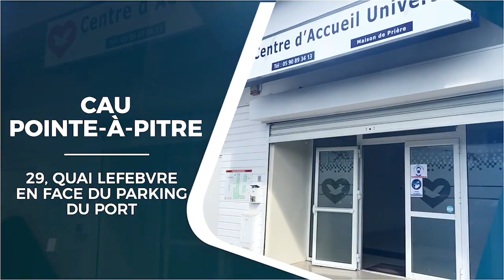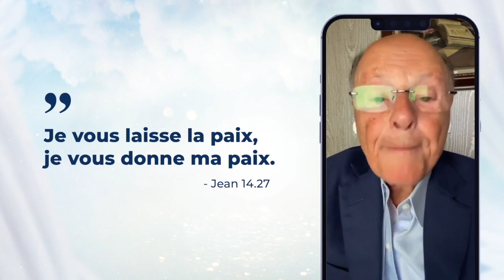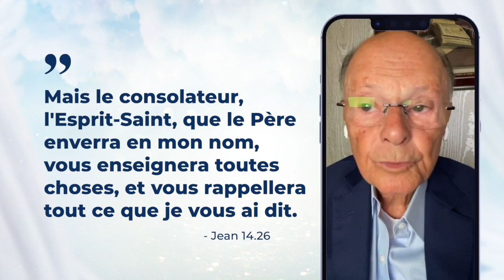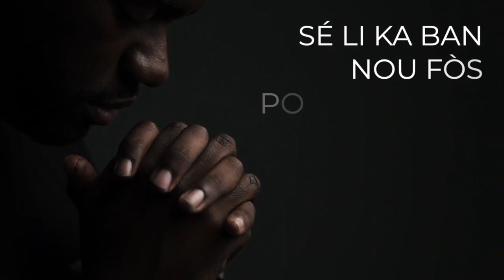Émission Arrêtez de Souffrir - Dimanche 25 Septembre